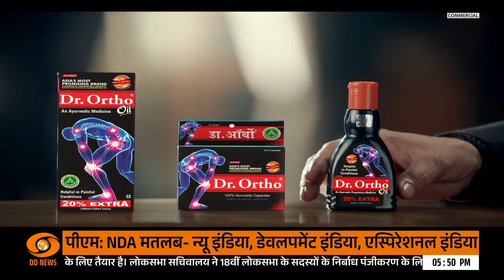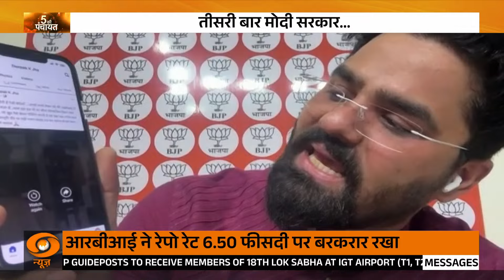5 Ki Panchayat| मोदी 3. 0: न हारे थे ना हारे हैं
NDA elects Narendra Modi as its leader as government formation process gets underway
Rajnath Singh, Amit Shah, J.P. Nadda deputed to meet allies on the contours of the new coalition government; TDP chief reportedly demands Central aid for Andhra Pradesh; swearing-in likely over the weekend